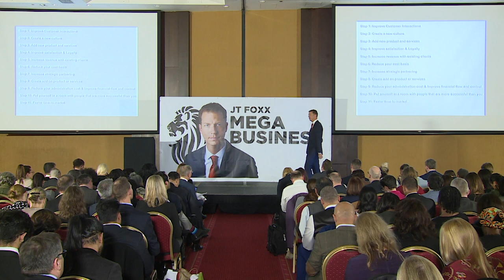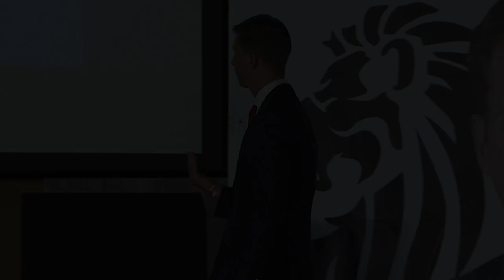We Live in a New World and you have to Start Over with Zero base budgeting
The game has changed, economic times have now demand that everyone change their business model and it starts with zero base budgeting.

Get all of JT Foxx's wealth and success courses, over 30 of them over 3110 hours of content for only $20.